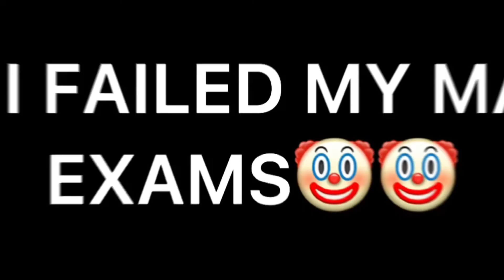Willam with his early 90s thoughts 😡// Tw Racism and Homophobia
Shiz sticks I forgot to take out the CapCut end, oh well have the this discord server